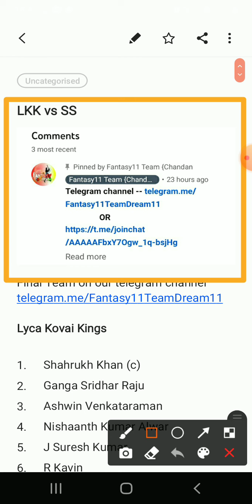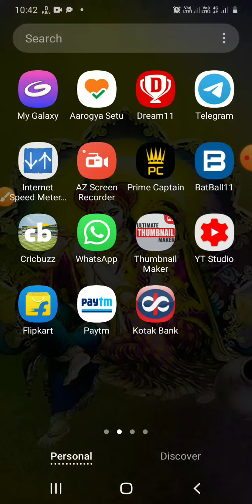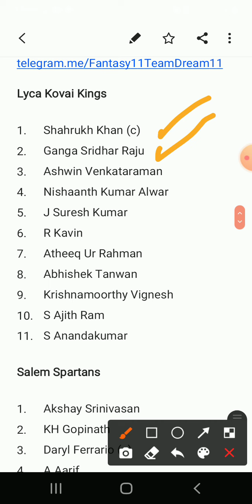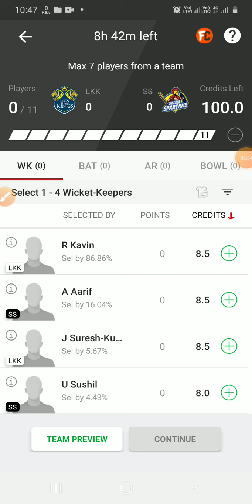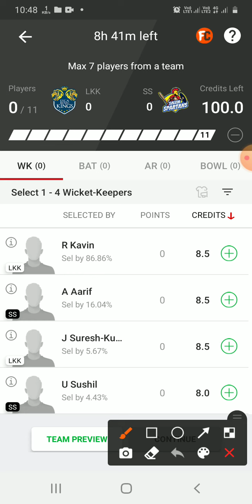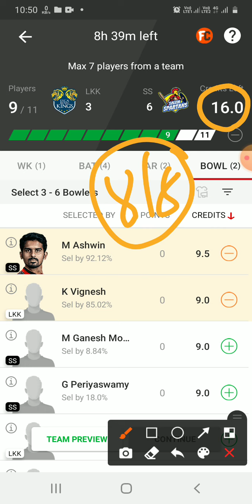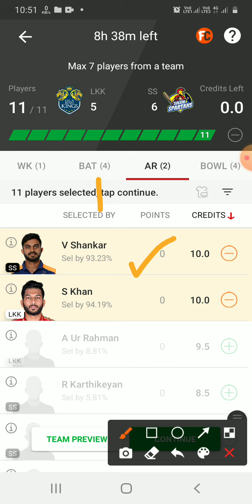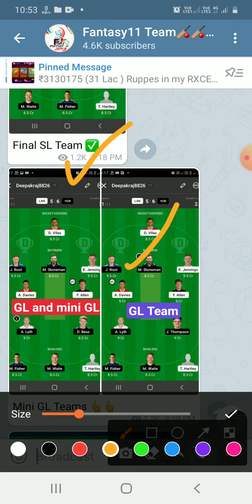LKK vs SS DREAM11 TEAM|| Lyca Kovai Kings vs Salem Spartans dream11 prediction|| Lkk vs Ss 1st TNPL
LKK vs SS DREAM11 TEAM|| Lyca Kovai Kings vs Salem Spartans dream11 prediction|| Lkk vs Ss 1st TNPL dream11

LKK vs SS dream11 prediction
Lkk vs Ss dream11 playing11
Lkk vs SS playing11
lkk vs ss tnpl
lkk vs ss tnpl dream11
lkk vs ss tnpl dream11 team
1st Tnpl dream11
Tamil Nadu Premier League  Live
Tamil Nadu Premier League today dream11 prediction
Lkk vs Ss dream11 team
Lkk vs SS weather report
today first tnpl live dream11
Lkk vs SS some fact
lkk vs ss fact
lkk vs ss player record
Lkk vs SS live prediction
Lkk vs SS dream11 live
Lkk vs SS last match scorecard
Lkk vs ss last tnpl score card
Lkk vs ss last year record
lkk vs ss full stats
lkk vs ss Player battle
Lkk vs SS players Performance
Lkk vs SS live streaming
Fantasy11 Team Chandan Kumar